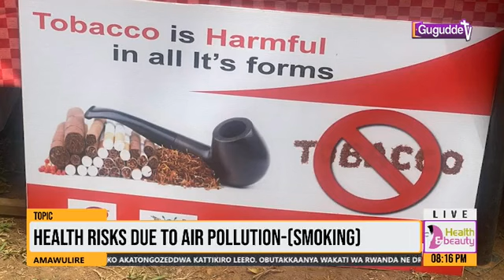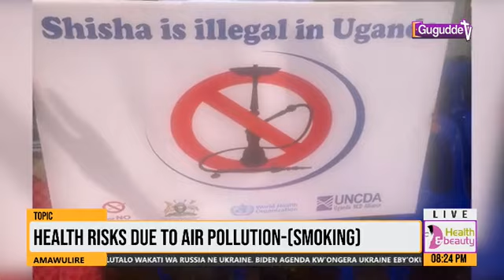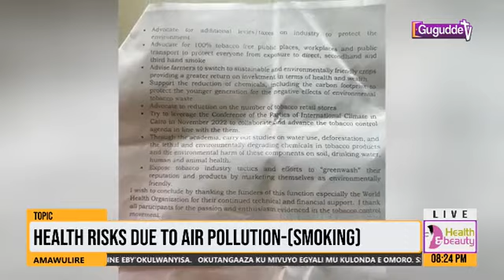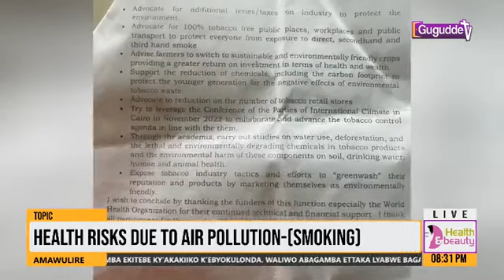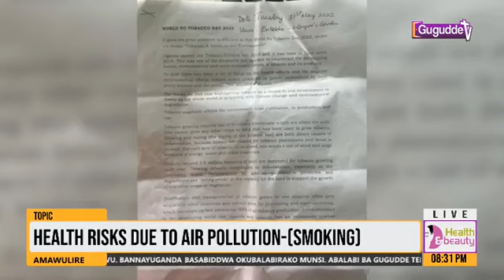No Tobacco Day. Health Risk due to Air pollution (Smoking) Dr Ahimbisibwe James & Gift Nakayinga